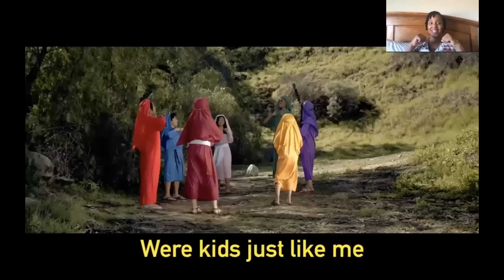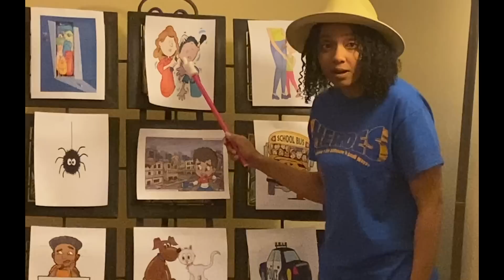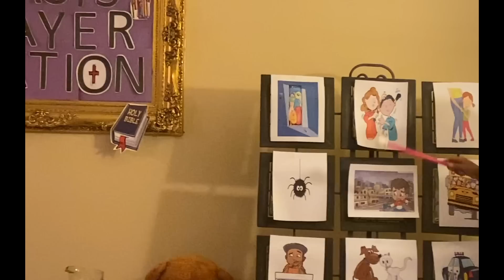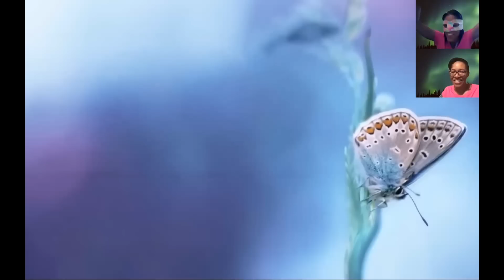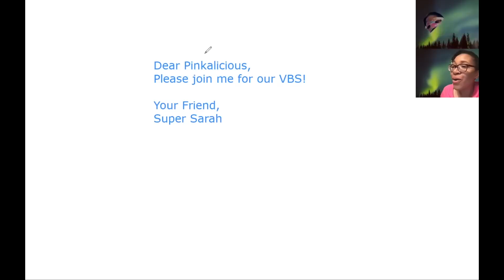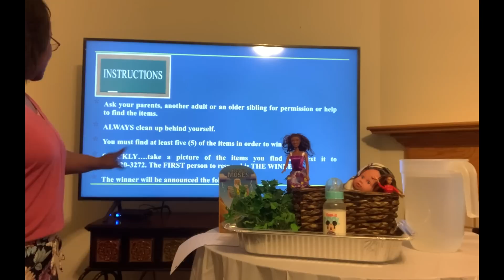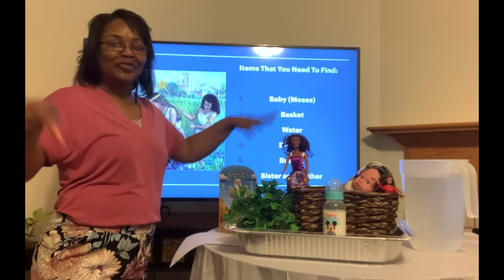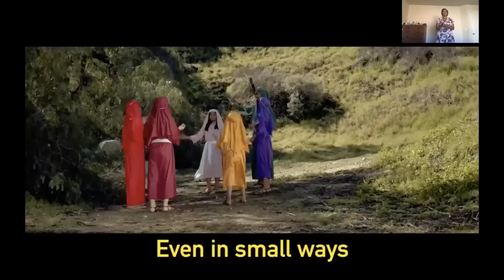Heroes (CSC Vacation Bible School) - Day 1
We thank everyone for their participation in VBS 2020. Please note, those who are going through the VBS program after June 20, 2020, that the scavenger hunt is now over.